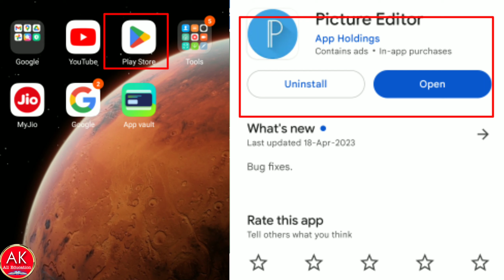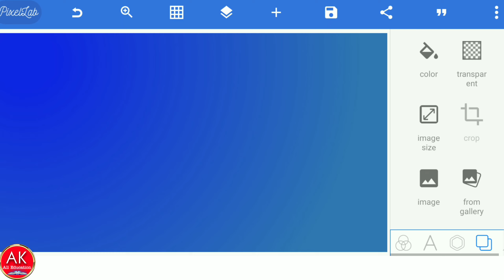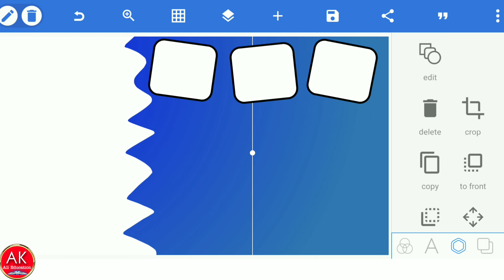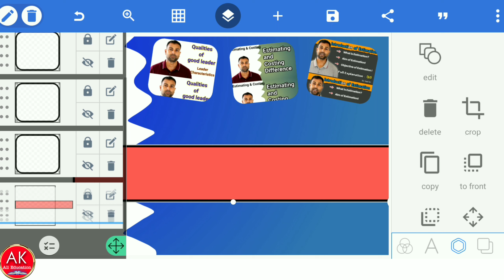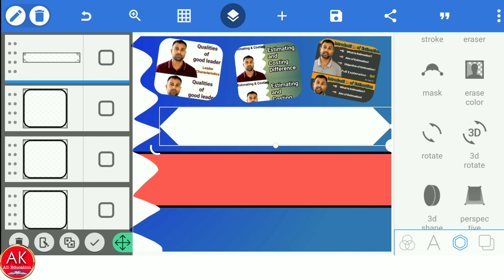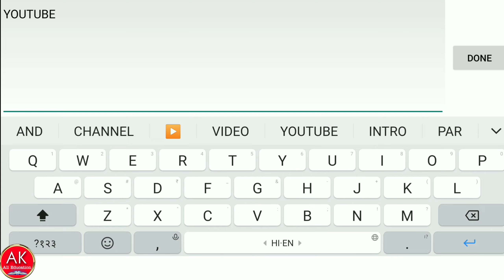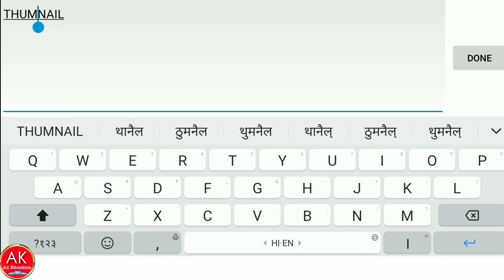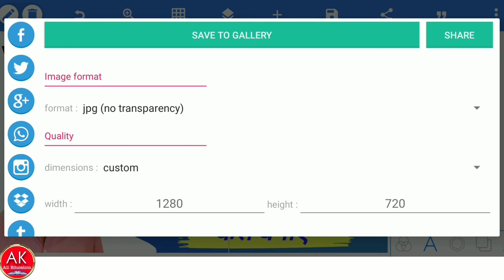How to make YouTube thumbnail II mobile se youtube thumbnail kaise banaye II